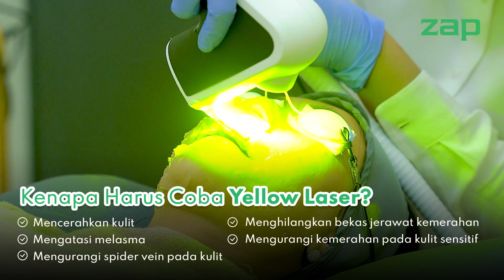ASMR TREATMENT FAVORIT DI ZAP: YELLOW LASER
Sound on 🔉 treatment paling favorit para klien kami, Yellow Laser.

Laser kuning ini memilik banyak manfaat untuk kulit yaitu:
⚡️Mencerahkan kulit
⚡️Mengatasi melasma
⚡️Mengurangi spider vein pada kulit
⚡️Menghilangkan bekas jerawat kemerahan
⚡️Mengurangi kemerahan pada kulit sensitif

Tersedia penawaran treatment untuk setahun hanya 12.5jt untuk 12x treatment Yellow Laser. Tertarik? Tanya kami di kolom komentar!

Informasi lebih lanjut silakan hubungi:
Client Care : 1500310
Like Facebook Fanpage kami di : ZAP Clinic
Follow kami di instagram : @zapcoid @zappremiere @menologybyzap @zaphealth